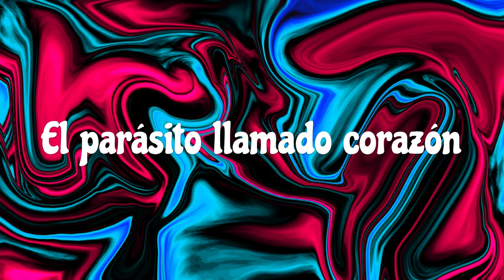El parásito llamado corazón